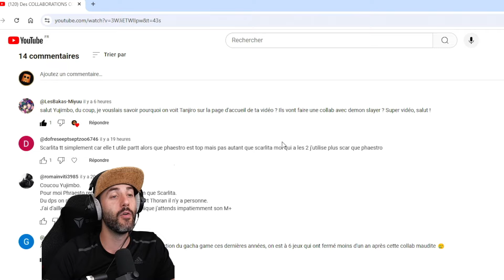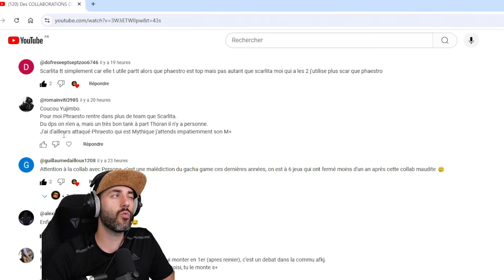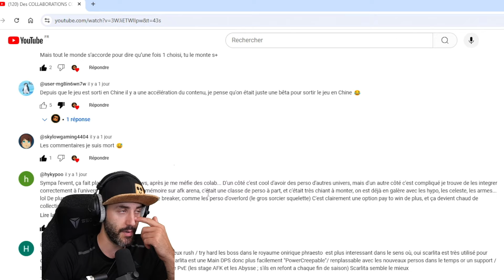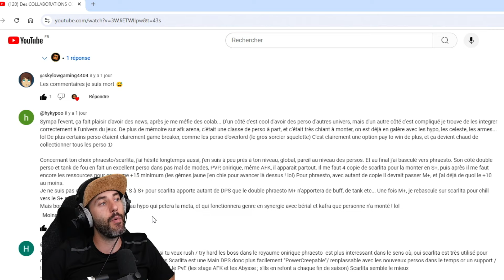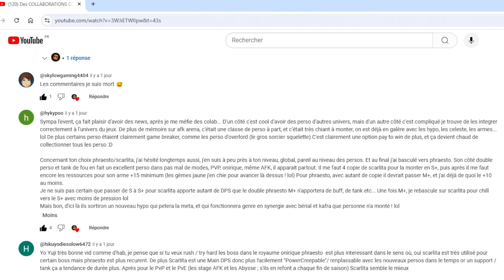RÉCOMPENSES GRATUITES sur AFK JOURNEY ! (Nouvel EVENT)